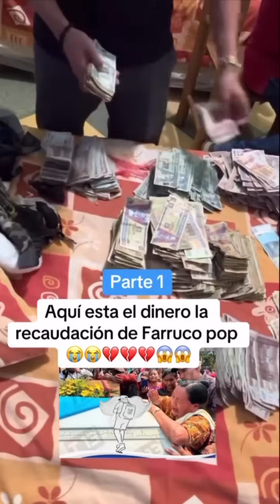la casa donde lo encontraron a farruco pop VIDEO CO,PLETOO